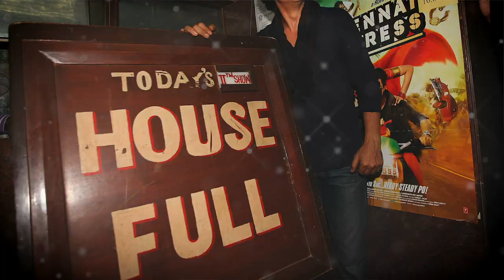Шоҳрух Хон қайси тасодиф билан машҳур юлдузга айланганди? BBC News O'zbek yangiliklar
Шоҳрух Хон ва омадли тасодиф: У қандай қилиб машҳур юлдузга айланганди?